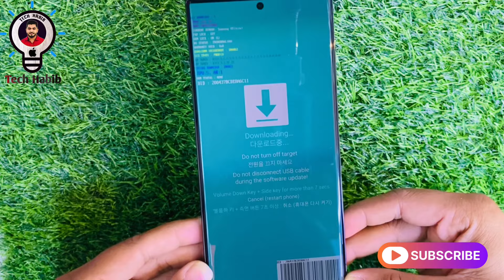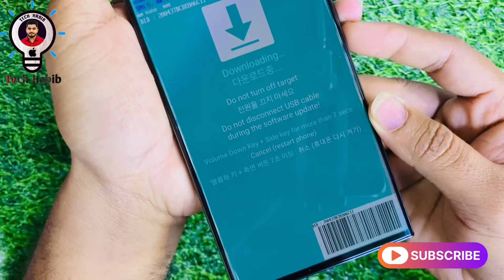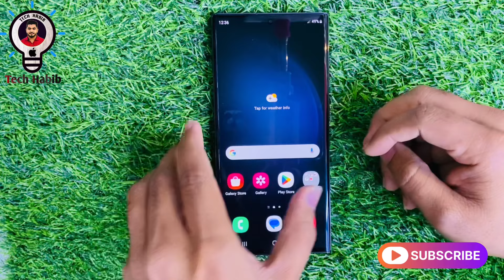SAMSUNG Galaxy S23/S23+/S23 Ultra - Download Mode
1- Frp Lock open
2-Mobile phone Lcd Change & Disassemble
3- Mobile phone servicing
4- iphone icloud unlock